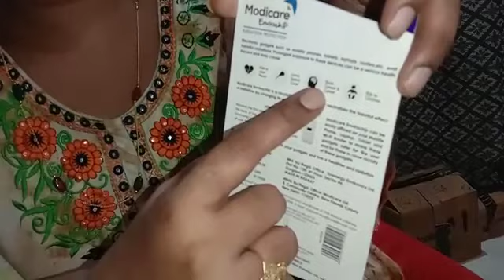ऑनलाइन क्लासेज़ से आपके बच्चों की हेल्थ बिगड़ सकती है - क्या है उपाय ?